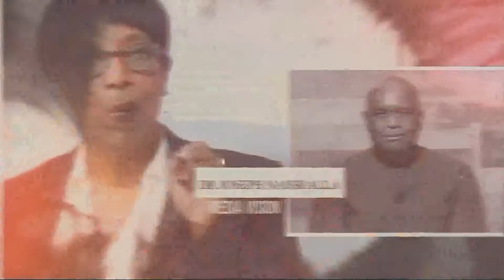Living by the Word ( Apostle/Teacher/ W Leroy Joseph ) 11-23-2022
THE CROSS TV NETWORK USA
Founded By DR_Joseph_Nassralla